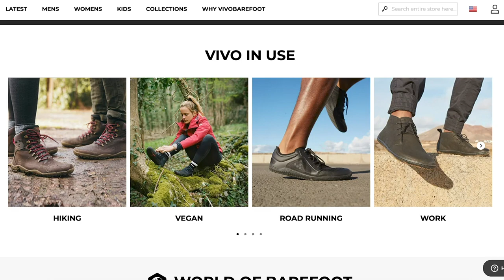The Anatomy Of Therapy: Tools to Take Your Physical Therapy Into Your OWN Hands - MBPP EP. 736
Today we are joined by Bobby Riley and John Cybulski, better known as The Anatomy of Therapy, Two rehab-based chiropractors each with over 10 years clinical experience treating a wide array of people and injuries.

Stamps:

0:00 - Episode Preview.
2:47 - vivobarefoot.co code PowerProject to get 20% off!
6:35 - Brown thumb.
12:48 - How did Bobby & John  meet?
14:07 - Expectations from a Chiropractor.
21:28 - Tips to avoid sedentary lifestyle issues.
27:25 - Sympathetic magic.
31:37 - Does change happen without trauma?
36:27 - What was it that caused you your expertise in the field?
38:41 - Do you explore the mental side of health?
41:46 - Your thoughts on how & why people resonate with some things easily?
46:19 - Take research & do study, but it may not be global enough for a massive conclusion.
50:48 - Importance of comparing side to side of your body.
55:07 - How can people safety transition into barefoot shoes?
59:39 - to get 20% off!
1:00:33 - Russian vs Bulgarian system of Olympic weightlifting.
1:02:26 - Get control of your feet for transition.
1:08:28 - Explore new movements instead of only going to the gym.
1:13:57 - Sympathetic response.
1:16:37 - 'SAID' principle
1:18:41 - Uniqueness of Andrew's back problem.
1:24:00 - Benefits of bodywork.
1:26:36 - What is Mechanotransduction?
1:30:55 - Active release therapy.
1:35:27 - Bobby's sciatica problem
1:38:34 - Contrast & cold therapy.
1:42:30 - Do people come back to you after you fix their problems?
1:46:08 - Don't prolong the pain & seek professional help.
1:47:16 - What are some red flags for people going to chiropractic clinics?
1:51:37 - What happens when you don't accept insurance?
1:53:11 - How do you feel after years of being Chiropractic?
2:56:37 - About Joints
1:59:09 - eatlegendary.com code PowerProject to get 20% off!
2:01:10 - What are other areas of expansion for people who are going to chiro school?
2:06:42 - Bobby's thoughts on new Chiropractic doctors.
2:12:00 - How can athletes mitigate the long term effects of lifting sports?
2:17:43 - What about internal rotation of the hip & external rotation of the shoulder?
2:25:45 - What do you practice to improve your Mobility & age well?
2:32:13 - Benefits of functional patterns.
2:40:03 - Anti-gravity lunges & squats.
2:46:33 - Gap between body building & functional Movements.
2:51:58 - How to make people more accessible to do strength training?
2:57:37 - Like, Share, Subscribe, Comment, Follow the podcast.
2:57:58 - Way to connect with Bobby & John.
2:59:13 - Outro